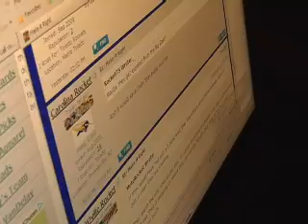Toledo fans say Syracuse should forfeit football win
Toledo fans asked Syracuse University to forfeit Saturday's football win after officials found the referees incorrectly awarded an extra point kick to SU.